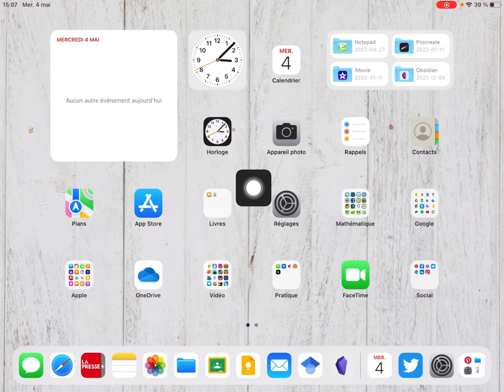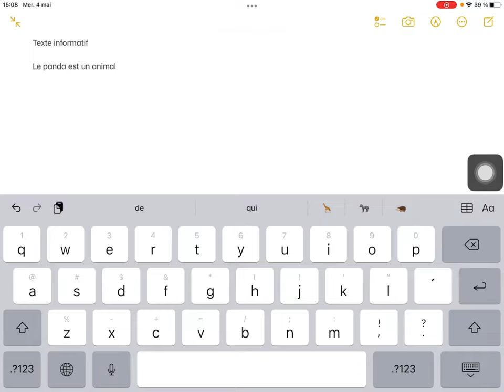Activer la prédiction orthographique sur iPad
Comment activer la prédiction orthographique sur iPad?